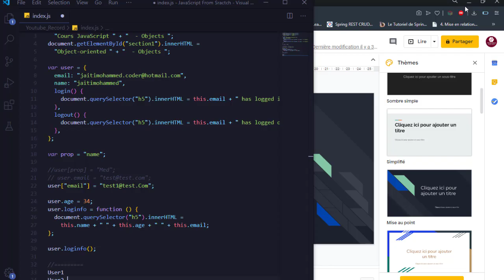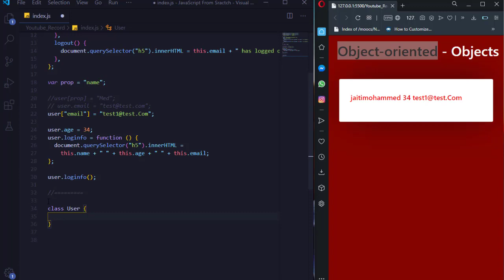Object-oriented JavaScript DARIJA- Classes #3